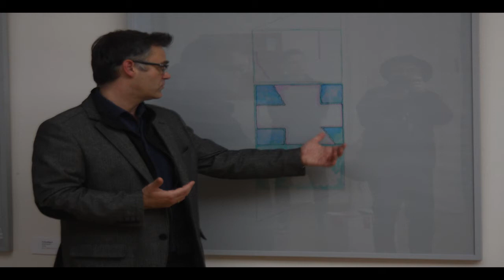Balogh Csaba kiállítás Nátyi Róberttel beszélgettünk a REÖK ben